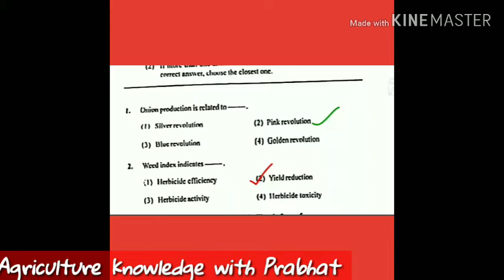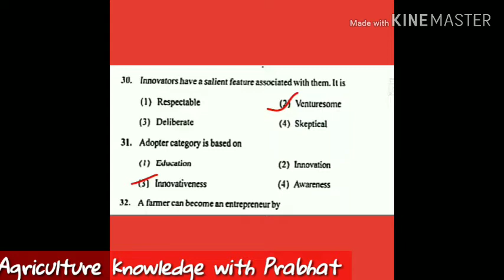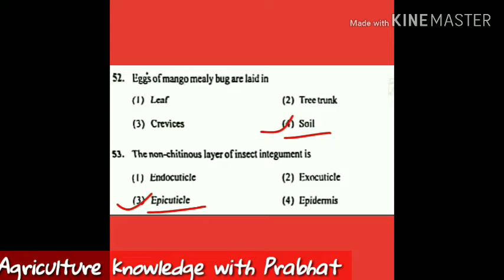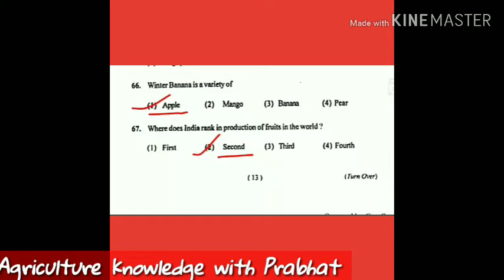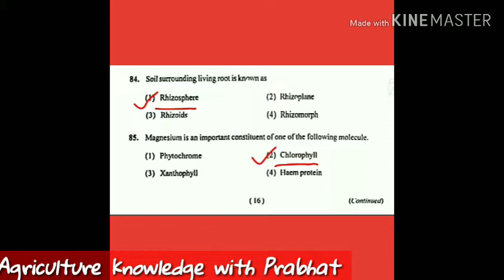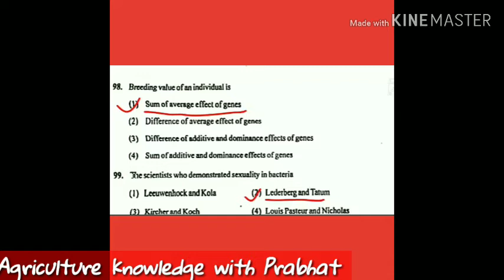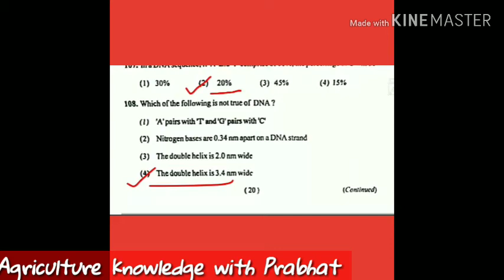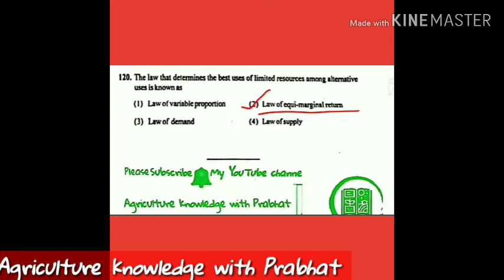BHU PET | MSc(Ag) Entrance Previous year Solved Paper | BHU PET Exam | BHU PG |MSCAgriculture BHU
This video about... BHU M. SC AGRICULTURE Previous year solved paper
Preparing for BHU PET 2020

AMU ENTRANCE 2020 UG/PG in Agriculture Science*

*Specially for B.SC AGRICULTURE CANDIDATES*

 • *Application From Date Out*
*• UET Exam*

*Now Full Details Must Watch This Video*
*SYLLABUS*
*ELIGIBILITY*
*BOOK*
*TOTAL No. Of SEAT's*
*TEST DATE*

*Please Share Your BHU Aspirant Friend's*
👉:--  *पशुपालन से संबंधित महत्वपूर्ण प्रश्न*
*ANIMAL HUSBANDRY*
*Very Important for All Agriculture Comparative Exam's*

Salary:- Near About 1 Lacks*